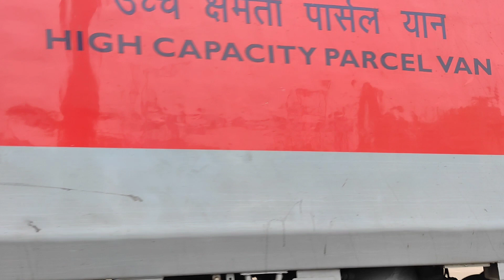High Speed Perfect Crossing Train | WAP7 and WAP9 | Indian Railways |Chennai Mail Howrah to Chennai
High Speed Perfect Crossing Train  || WAP 7 and WAP 9 || Indian Railways

Colourful Green WAP 9 meet WAP 7 white

thanks You All For Love & Support

Honking WAP 9 Crossing Speedly